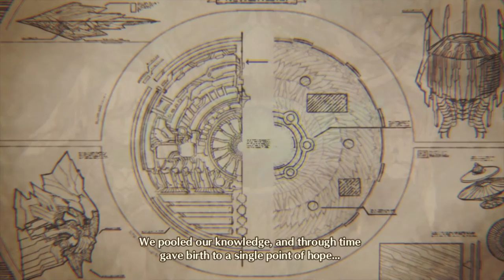Xenoblade Chronicles 3 - Chapter 6 Full Gameplay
Xenoblade Chronicles 3 full Gameplay Chapter 6

Played By Jarjelly
►No Commentary Gameplay by GameTable(2022)◄

Xenoblade Chronicles 3 is a 2022 action role-playing game developed by Monolith Soft and published by Nintendo for the Nintendo Switch. Released on July 29, 2022, it is a part of the open-world Xenoblade Chronicles franchise, itself a part of the larger Xeno series.